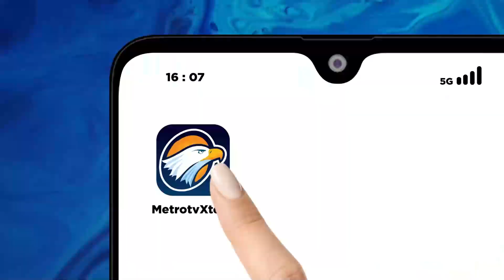Bicara Politik - Isu Angket Bikin Kabinet Jokowi Tak 'Lengket'?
MetroTV, Sikap menteri hukum dan HAM Yasonna Laoly, yang mendukung penuh hak angket terkait kecurangan Pemilu 2024 makin menegaskan ada masalah di kabinet Jokowi.